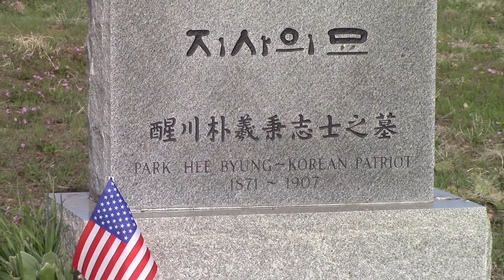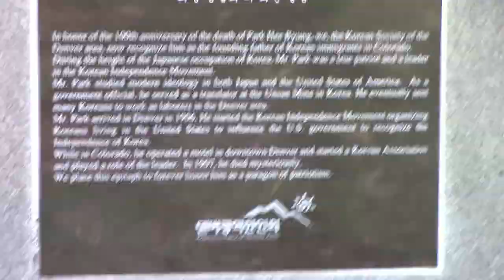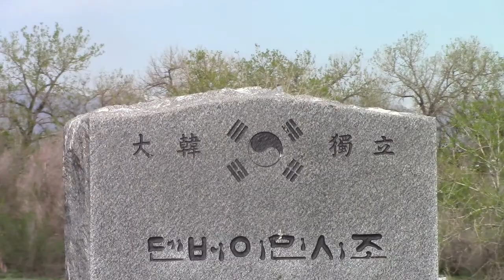Republic of Korea Provisional Government - Park Hee Byung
The victim of a strange assassination, over a century ago.